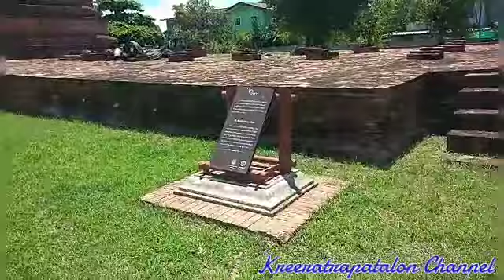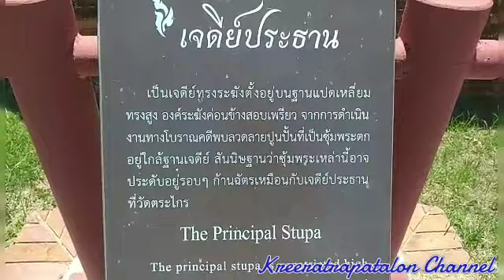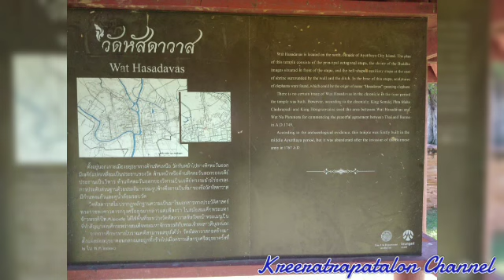วัด​หัส​ดา​วาส​ วัดช้าง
วัด​หัส​ดา​วาส​ หรือ​ วัดช้าง​ มีเรื่องราวเกี่ยวกับกรุงศรีอยุธยา​สำคัญ​ๆ​ 2เหตุการณ์​ใหญ่ๆ
คือ​ เคยเป็นที่ตั้งพลับพลาเพื่อเจรจาสงบศึกระหว่างอโยธยากับหงสา  ครั้งนั้นกรุ​งศรีอยุธยา​ถือว่าเสียเอกราชไปแล้ว  เพราะเสียเปรียบมากในการเจรจา  อีกครั้งคือ  ปี2303​ พระเจ้าอลองพญาได้ยกทัพมาตีกรุงศรีอยุธยา​ ตั้งปืนใหญ่ตรงท่าช้าง  คือ​บริเวณ​วัดหัสดาวาสนี่เอง  ระดมยิงปืนใหญ่เข้ามาที่พระบรมมหาราชวัง3วัน3คืน​ จนยอดพระที่นั่งสุริยาสน์อมรินทร์หักลงมา แต่ศึกครั้งนี้พระเจ้าอลองพญาสวรรคต พม่าจึงยกทัพกลับไป